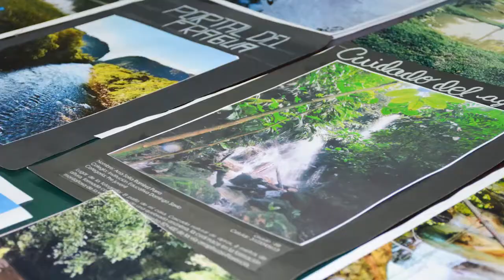Caquetá Noticias 2 7 2020 Recuperada Bicicleta Robada en Florencia